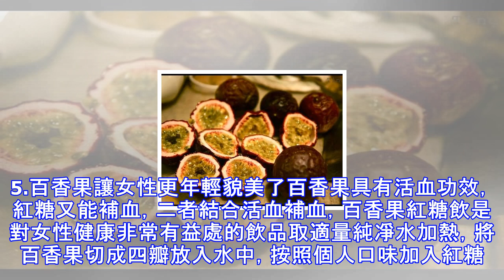醫生死也要阻止你吃「百香果」！趕緊看，別怪我沒提醒你！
百香果原產巴西，俗稱「巴西果」、「雞蛋果」，因其果汁營養豐富，氣味特別芳香，可散發出香蕉、菠蘿、檸檬、石榴等眾多水果的香味而被舉為「百香 果」，又有 「果汁之王」的美稱。為什麼醫生死也要阻止你吃百香果？1.百香果讓我們沒有咽喉病了百香果能夠入藥，有止咳化痰、消炎鎮痛的療效。將百香果果肉挖出，紅棗去核，放入開水中沖泡。待開水變溫水後，加入蜂蜜攪拌，起到潤喉潤肺的作用。注意，水溫高時加入蜂蜜會破壞蜂蜜的營養物質。2.百香果讓我們腸胃健康了百香果有消炎鎮痛、清理腸胃的作用，用香果果肉、草莓、清水打成果汁，加適量蜂蜜或糖即可。百香果中的超纖維能夠促進排泄，清除黏附滯留在腸道的刺激物質，但是又不會對腸壁...